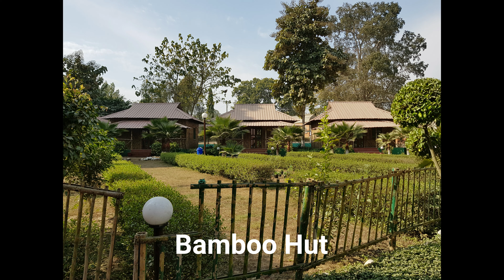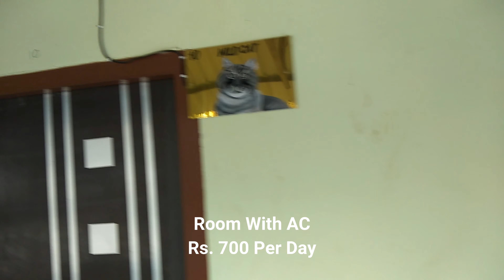वाल्मीकि विहार रिसोर्ट | Jungle Camp | वाल्मीकि टाईगर रिज़र्व मे पर्यटकों के ठहरने की जगह | VTR GUEST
Valmiki Vihar, a tourist lodge of State Tourism Development Corporation Hotel is located at picturesque site at Valmikinagar. Twelve double-bed rooms are available here.

नमस्कार दोस्तों,
आज मैं आपलोगों को इस विडियो के माध्यम से वाल्मीकि टाईगर रिज़र्व मे ठहरने के लिए बिहार सरकार के पर्यटन विभाग द्वारा बनाये गए जंगल कैंप और वाल्मीकि विहार रिसोर्ट मे उपलब्ध सारे कमरों को दिखाना चाहता हूँ । वाल्मीकि टाईगर रिज़र्व मे पर्यटकों के ठहरने का एकमात्र सुंदर स्थान यह सरकारी गेस्ट हाउस है । यदि वहाँ जाने के पहले आप सभी कमरों को देख लेंगे और उनका किराया जान लेंगे तो आपको अपने पसंद और बजट के मुताबिक कमरे चुनने मे आसानी होगी ।
यहाँ बने हुए बैम्बू हट और ट्री हाउस आपका मन मोह लेंगे । तो बुकिंग के पहले यह पूरा विडियो देखिये और फिर बूकिंग करवाइए।

To know more about Valmiki Tiger Reserve, please visit this blog

इसी मोबाइल फोन से विडियो बनाई गई है -

Mobile Phone Holder

जंगल मे घूमने के लिए कुछ सामान जो बेहतरीन क्वालिटी के हैं आप भी देख लीजिये
Hiking Sunglasses
Hiking Shorts
Hiking Trousers
Water Bottle
Hiking Socks
Hiking shoes

MY BEST BICYCLE